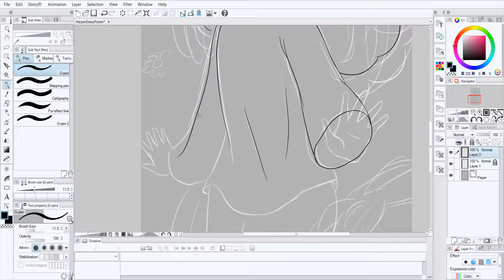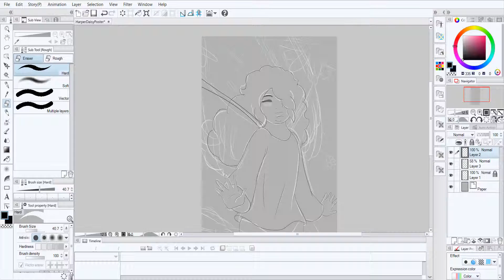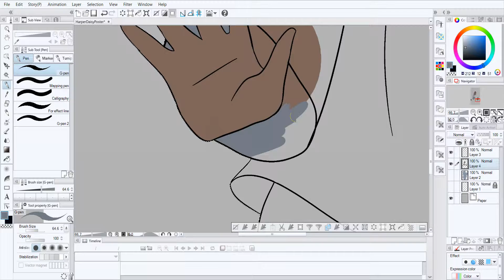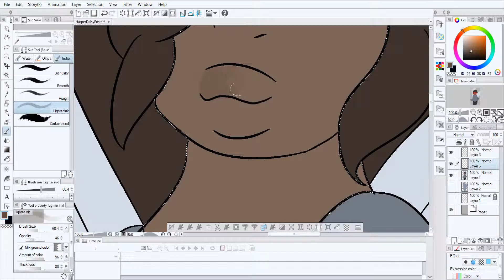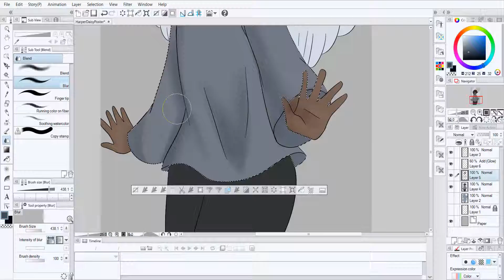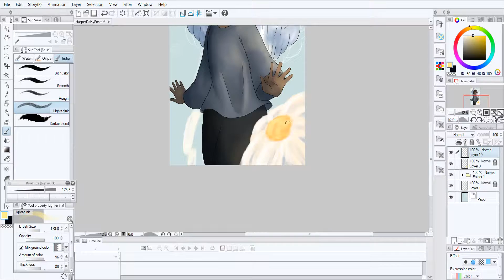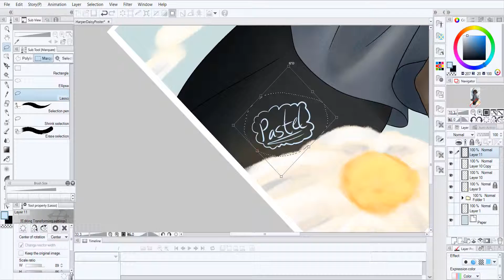Speedpaint #16- Harper Daisy (Original Character)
I know, another original character speedpaint. But I've been animating a lot lately, and it made me want to draw harper for a speedpaint lol.
The episode I'm animating right now doesn't even have her in it a lot, just one or two scenes, but oh well.